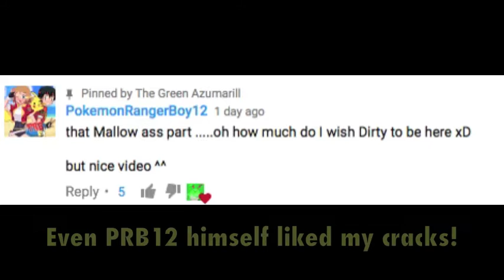Green Azumarill 2016 Recap (New Year Special)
2016 is almost over! Why not make a recap on all the crap I've made over 12 months? I mean, I'm sure all of you would like to see all my old sh*t! Or not, I don't care. :D

Sounds used:
-CRAPTON of Sunrider Academy music
-BUNCH of my old videos (duh)
-Simpsons
-Heavy - TF2
-Annoying Orange
-TobyGames
-Summer of 69 - Bryan Adams

Happy new year b*tches!!! :)